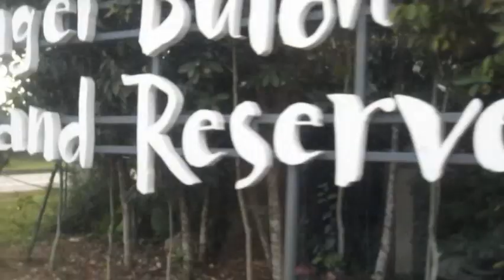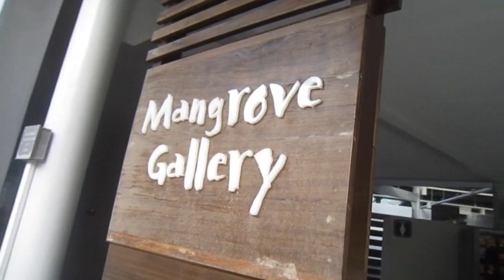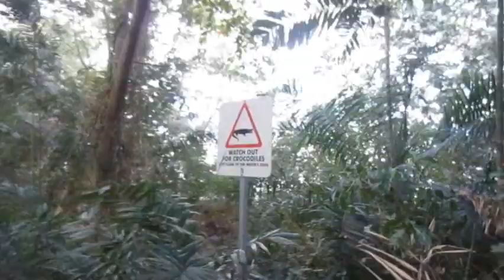Sungei Buloh Wetland Reserve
The Sungei Buloh Wetland Reserve is a nature reserve in the northwest area of Singapore. It is the first wetlands reserve to be gazetted in Singapore...